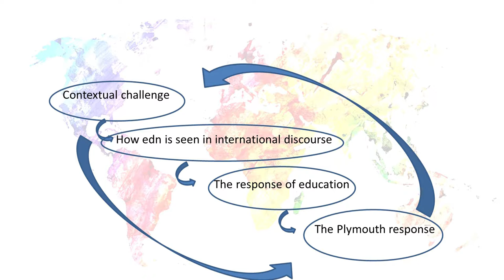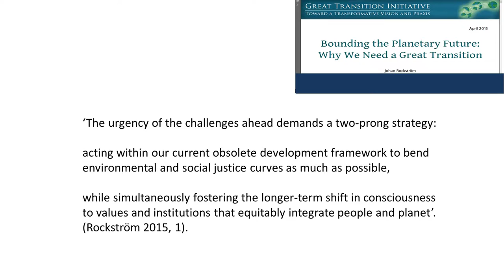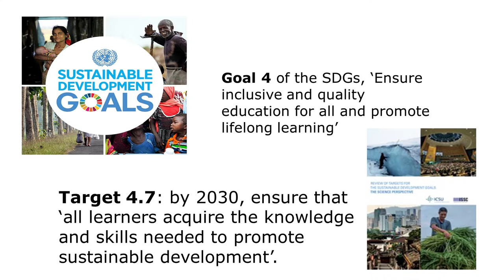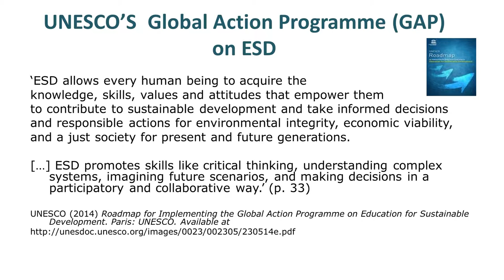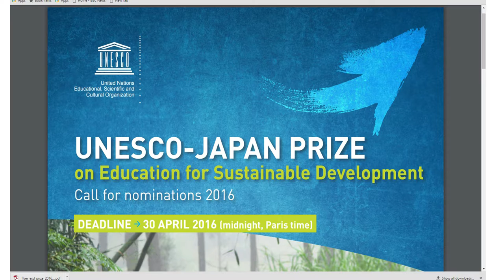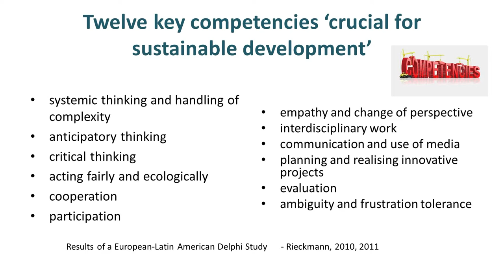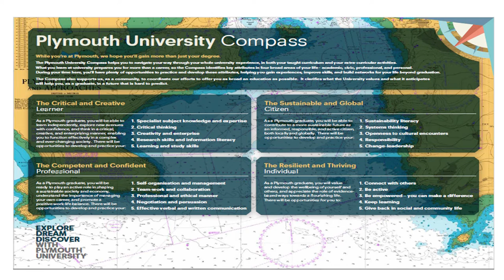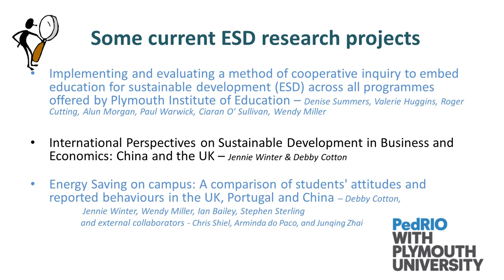Education: Professor Stephen Sterling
Professor Stephen Sterling, Professor of Sustainability Education, Plymouth University

Stephen is Professor of Sustainability Education, Centre for Sustainable Futures (CSF) at Plymouth University. He is chair of the University’s Sustainability Executive Group , and former Head of Education for Sustainable Development (ESD). He is former Senior Advisor on ESD to the Higher Education Academy, and has worked as a consultant in environmental and sustainability education in the academic and NGO fields nationally and internationally for many years, most latterly for UNESCO. Widely published, his research interests include transformative learning, systemic thinking, organisational learning and change and sustainable lifestyles.